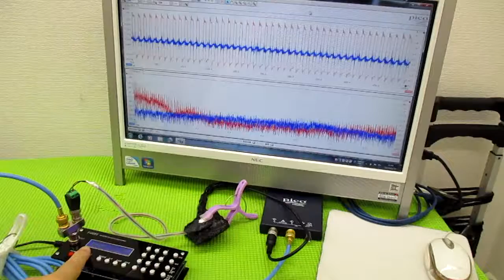メガヘルツの超音波発振制御プローブを利用した実験動画 ultrasonic-labo